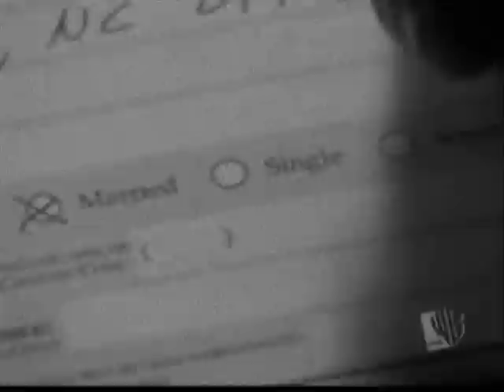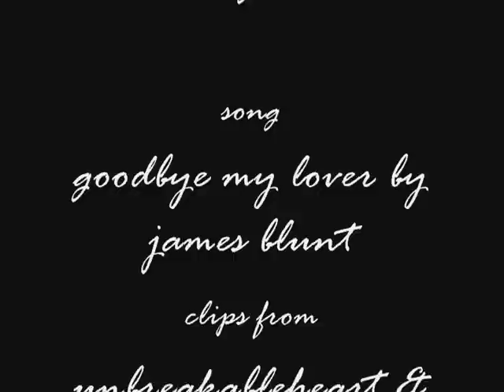Nathan & Haley - GoodBye My Lover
Another AU video where Haley dies in the car accident and Nathan is left all alone to deal with the pain of losing her.